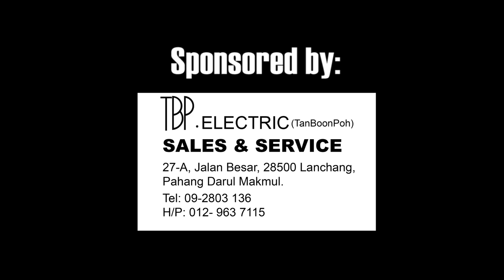Sharing session by Jared Lee, hosted by Seconds to Minutes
It's an event hosted by us.
A sharing session by YouTuber, Jared Lee and the team from Grim Film.
A talk about YouTube trend and the love for film making.
Do join us for this fun and chill event. Door gifts will be given upon registration.

Limited seats available. So first come first serve! Let us know if you are confirm attending, we will contact you through email to send you the invitation e-card.
If you are not free on that day, just click Decline, Don't worry about it! We just want to know the number of people attending. ;)

Time: 11:00am until 2:00pm
Date: 16 NOVEMBER 2013, Saturday

Non-profit organization, for education purpose.